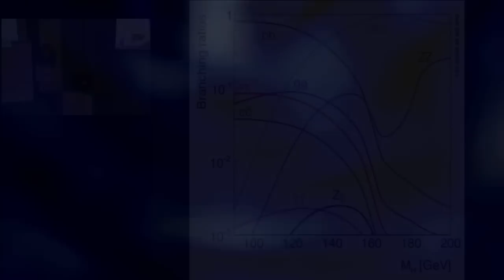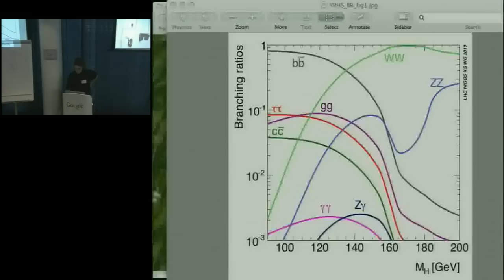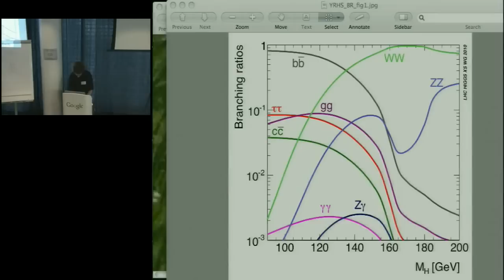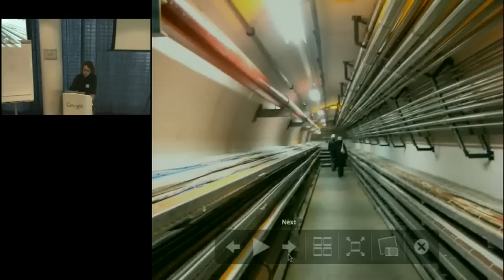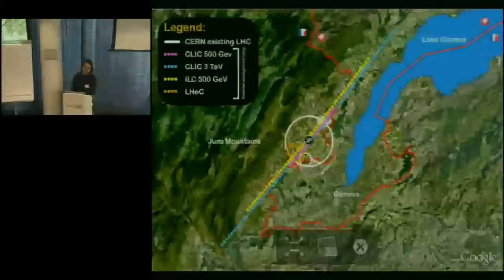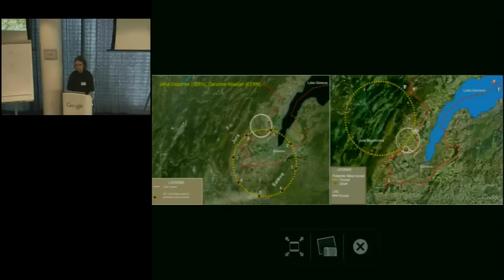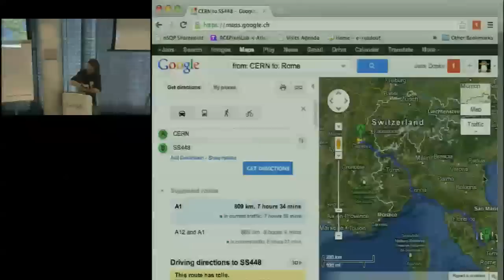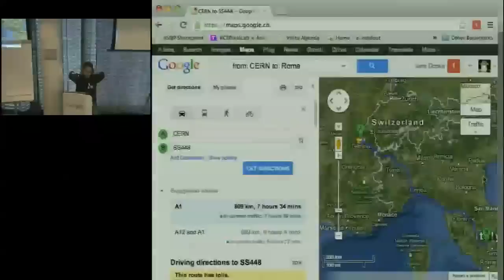Physics Gossip from CERN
Presented by Caitlin Malone (CERN), Jens Dopke (CERN)

ABSTRACT

Last week at the Moriond physics conferences, the ATLAS and CMS experiments at CERN confirmed that the particle they discovered last year is, in fact, a Higgs boson.  If it walked like a duck and quacked like a duck in July 2012, why did it take until March 2013 to confirm that it is a duck?  And why, for that matter, was a duck theorized in 1963 only discovered last year?  Here's the story of the Higgs boson discovery, from inside the Higgs working groups, as experienced by the CERN foot soldiers (read: grad students and postdocs).  As a generous bonus, we'll throw in some wild and irresponsible speculation about what might be next from CERN...